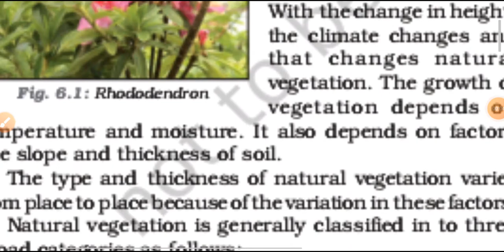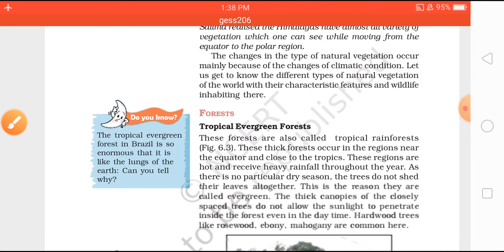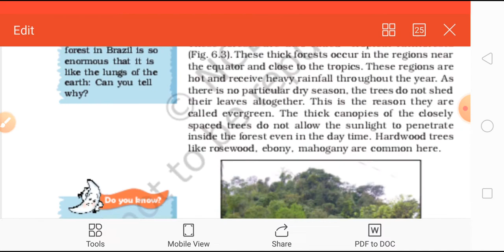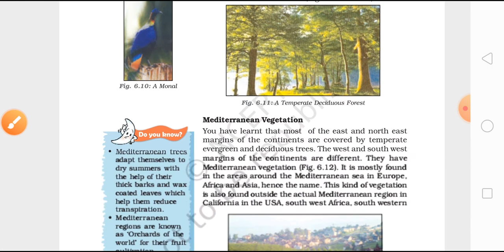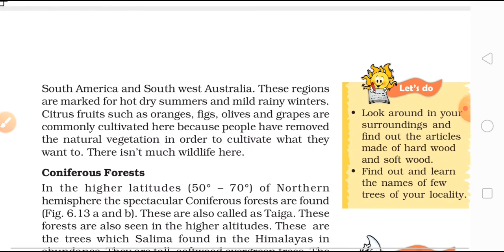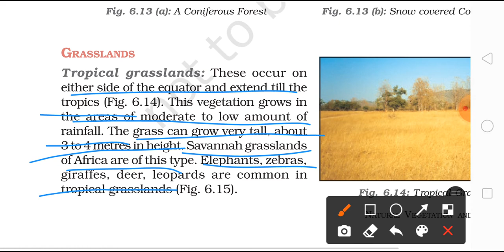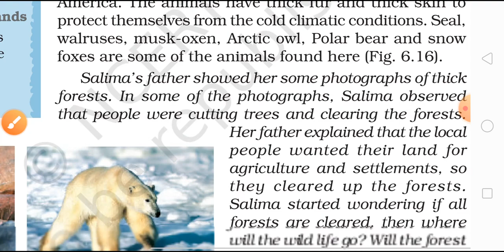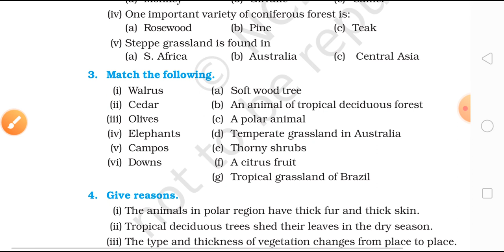class-7 ncert Geography chapter 6 Natural vegetation and wild life in Tamil. CBSE/UPSC/TNPSC